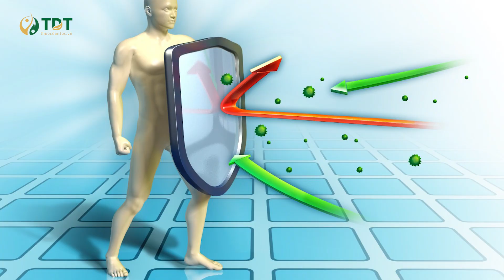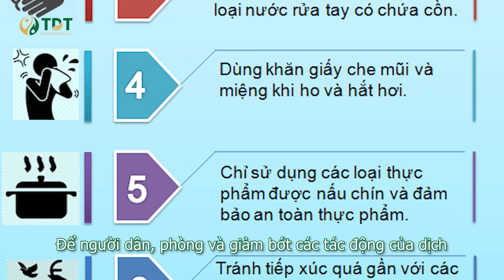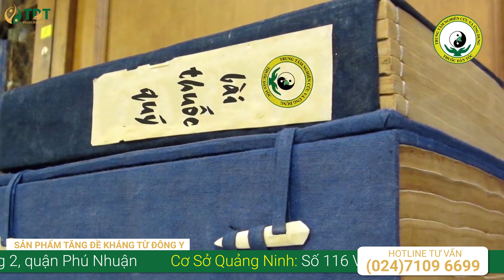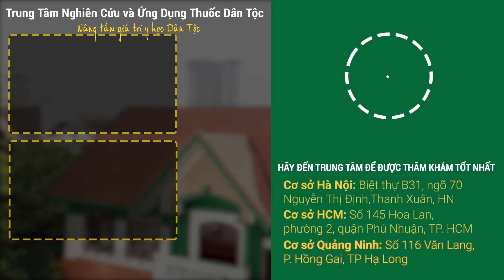Tầm Quan Trọng của Hệ Miễn Dịch Trước Virus Corona và Cách Nâng Cao Sức Đề Kháng Bằng Đông Y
Nâng cao sức đề kháng là một trong những phương pháp bảo vệ mình trước đại dịch nhiễm trùng đường hô hấp, viêm phổi do virus Corona chủng mới , 2019 -nCoV.
Để thực hiện cải thiện sức đề kháng, tăng cường miễn dịch, chúng ta cần phải kết hợp cả dinh dưỡng đầy đủ, tập luyện thể dục thể thao. Và một điều quan trọng, nhanh chóng hiệu quả hơn là sử dụng thuốc bổ sung chất phù hợp. Từ xa xưa, chúng ta đã biết sử dụng  những dược liệu thảo dược tự nhiên để nâng cao sức khỏe.

Cơ sở 3 (Tại Quảng Ninh): Số 116 Văn Lang, P. Hồng Gai, TP Hạ Long Điện thoại